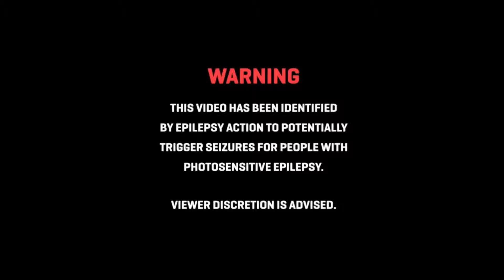Glow Spree |BYOS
Short little spree I thought you guys would enjoy!